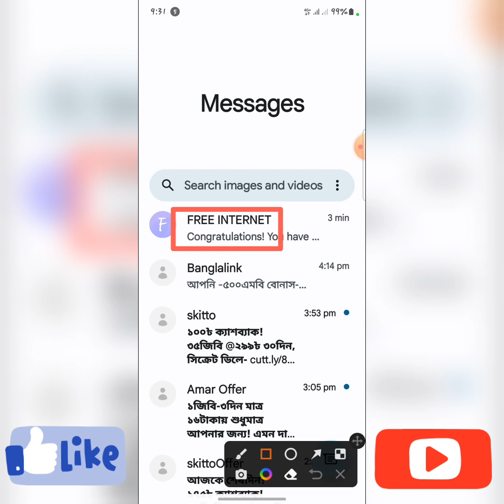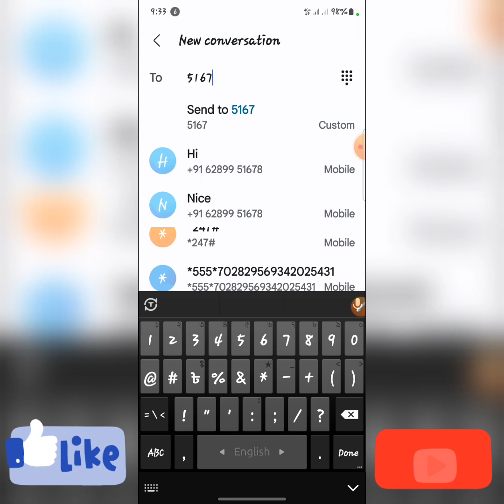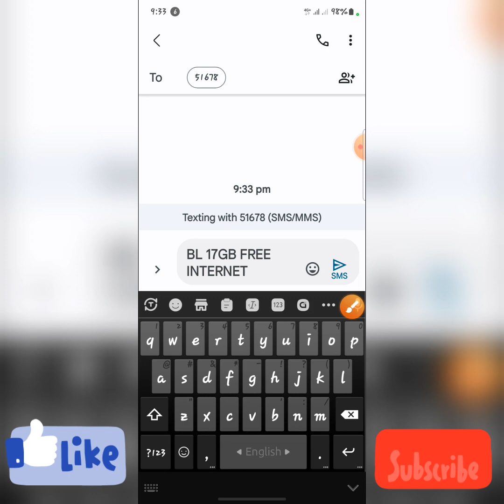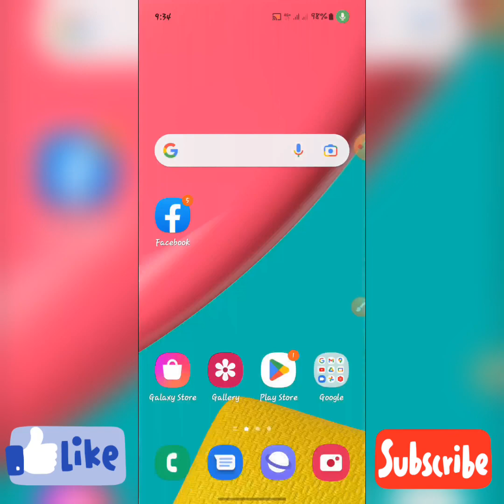সকল সিমে ১৭ জিবি ফ্রি | free mb banglalink 2023 | gp free mb offer 2023 | robi free mb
Grameenphone Sim Offer
Free Internet offer gp
GP Happy New Year Offer 2023
GP New Offer 2023
low price internet
gp offer bd
GP Happy new year 2023 Best Offer
BL Internet
Free Internet Robi Sim
Robi New Offer
All Sim Unlimited Free MB
Banglalink Unlimited Free MB Offer
GP Unlimited Free MB 2023
Artel Free internet 2023 New
Unlimited Free Net 2023
live prove
free internet live proof
gp free net with live proved
with proof
Free internet pack 2023
free internet pack
gp wowbox offer
mygp app offer
new update mygp
new update wowbox

সার্চ কীওয়ার্ডঃ
জিপি ফ্রি নেট ২০২৩
বোনার অফার ইন্টারনেট ২০২৩
নতুন বছরে গ্রামীনফোন ইন্টারনেট বোনাস অফার ২০২৩
জিপি কম দামে বেশি এমবি ২০২৩
জিপি ফ্রি ইন্টারনেট অফার ২০২৩
ফ্রি ইন্টারনেট ২০২৩
নতুন বছরে ইন্টারনেট অফার ২০২৩
২০২৩ সালের ইন্টারনেট অফার ২০২৩
জিপি এমবি অফার ২০২৩
ফ্রি এমবি অফার ২০২৩
জিপি ফ্রিতে আনলিমিটেড এমবি ২০২৩
বেস্ট ইন্টারনেট অফার ২০২৩
জিপির নতুন অফার ২০২৩
ইন্টারনেট অফার ২০২৩
সকল সিমে ফ্রি নেট ২০২৩
বাংলালিংক ফ্রি নেট ২০২৩
রবি ফ্রি নেট ২০২৩
এয়ারটেল ফ্রি নেট ২০২৩
বাংলালিংক ইন্টারনেট অফার ২০২৩
বাংলালিংক বেস্ট অফার ২০২৩
বাংলালিংক এমবি অফার ২০২৩
নতুন বছরের বাংলালিংক অফার ২০২৩
সকল সিমের সেরা ইন্টারনেট অফার ২০২৩
বাংলালিংক সিমের সেরা ইন্টারনেট অফার ২০২৩
বেস্ট অফার বাংলালিংক ২০২৩
রবি ইন্টারনেট অফার ২০২৩
২০২৩ বেস্ট ইন্টারনেট অফার ২০২৩
একদম ফ্রিতে এমবি অফার ২০২৩
ফ্রিতে আনলিমিটেড এমবি নিন ২০২৩
গ্রামীণ সিমের ইন্টারনেট অফার ২০২৩
গ্রামীণফোন ফ্রি ইন্টারনেট ২০২৩
গ্রামীণফোন সিমের সেরা ইন্টারনেট ২০২৩
গ্রামীণসিম অফার ২০২৩
নতুন ইন্টারনেট অফার ২০২৩
নতুন ভাবে ফ্রি নেট চালান ২০২৩
টাকা এমনি ছাড়া ফ্রি নেট ২০২৩
আনলিমিটেড ফ্রি নেট ২০২৩
জিপি নিউ অফার ২০২৩
লাইভ প্রুফ ২০২৩
ফ্রি নেট লাইভ প্রুভ দেখুন ২০২৩
ফ্রিতে এমবি নিন সাথে লাইভ প্রুফ ২০২৩
প্রমান সহ দেখুন ২০২৩
প্রমান সহ ফ্রি ইন্টারনেট অফার ২০২৩
মাইজিপি অ্যাপ ইন্টারনেট অফার ২০২৩
ওয়াও বক্স অ্যাপ আপডেট ২০২৩